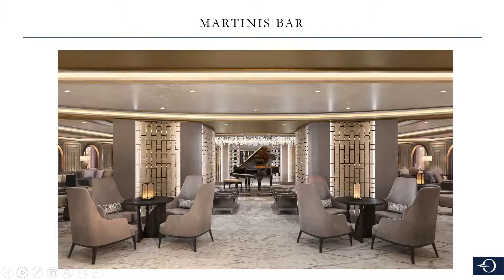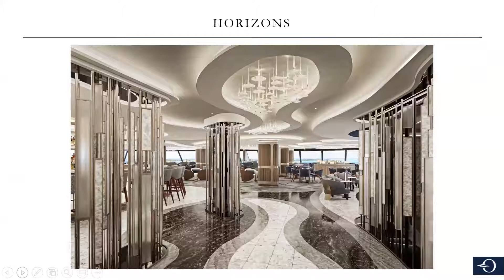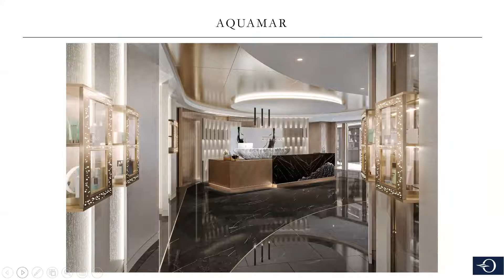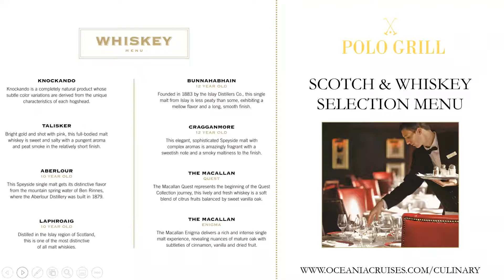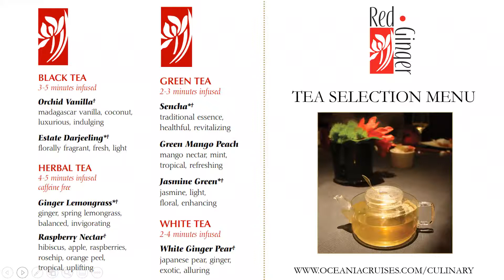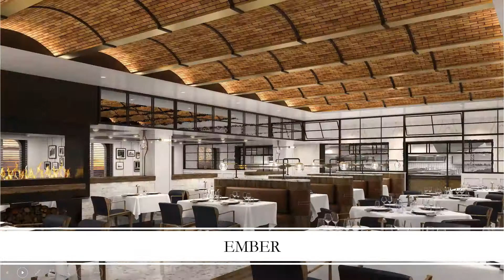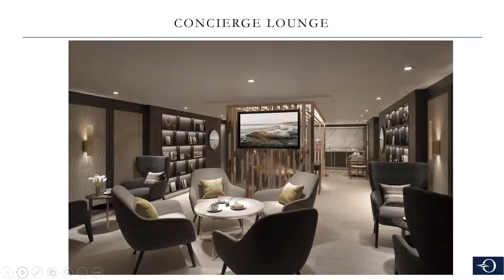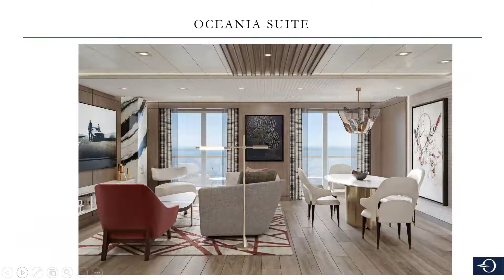Oceania Cruises in partnership with Not Just Travel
We are proud to be working with Oceania Cruises!  This partnership with Oceania and Not Just Travel will ensure Not Just Travel’s network of Travel Consultants will receive the very best training and support to be able to offer the very best world-class customer service to their clients.

Oceania Cruises is the world’s leading culinary- and destination-focused cruise line. The line’s seven small, luxurious ships carry no more than 1,250 guests and feature the finest cuisine at sea and destination-rich itineraries that span the globe. Expertly curated travel experiences aboard the designer-inspired, small ships call on more than 450 marquee and boutique ports across the globe.